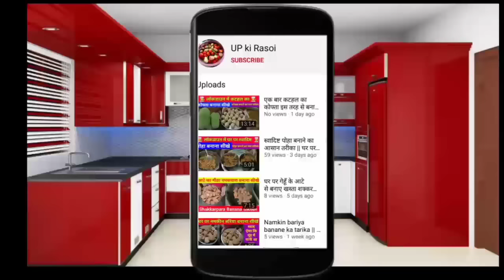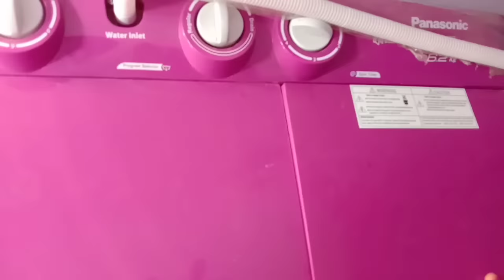वाशिंग मशीन में कपड़ा धोना और सुखाना सीखें | how to wash clothes in semi automatic washing machin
UP ki rasoi mein aap sabhi ka Swagat hai hi aaj ki video mein ham washing machine main kapda dhulna aur kapde ko Sukh Aana sikhenge

video content

washing machine Mein kapde dhone Ka Tarika

washing machine Mein kapde Kaise Dhule

washing machine Mein Kapda sukhane Ka Tarika

washing machine Mein Kapda Kaise Dhule aur Sukh aaen

washing machine se Pani Kaise nikaalen

washing machine mein Main Pani Kaise bhare

washing machine ki gandgi ko kaise saaf Karen

how to use washing machine demo

how to to use washing machine for cloth washing

how to use washing machine for cloth dry

Panasonic semi automatic washing machine demo 2020

वाशिंग मशीन में कपड़े कैसे धोते हैं

वाशिंग मशीन में कपड़ा धोने का तरीका

 वाशिंग मशीन में पानी नहीं रुक रहा

 वाशिंग मशीन में कपड़े सुखाने का तरीका

वाशिंग मशीन में पानी कैसे निकाले

वाशिंग मशीन में कपड़े कैसे धोए जाते हैं

वाशिंग मशीन में

वाशिंग मशीन में कपड़े कैसे सुखाएं

वाशिंग मशीन में कपड़ा